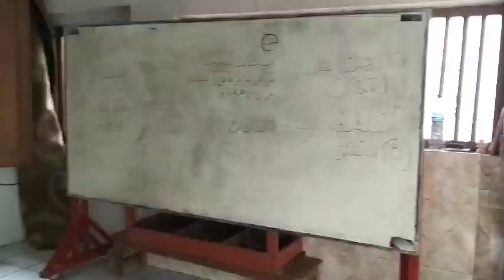masjid tua gedang tambakberas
Dari sinilah muncul tokoh agama besar dari Jombang.Masjid tua gedang tambakberas.
Konon umur masjid ini di perkirakan 200 tahun.Masjid ini di kenal dengan nama masjid Mbah usman.